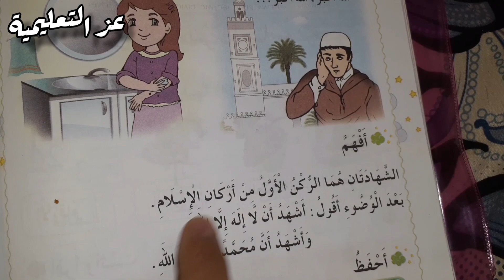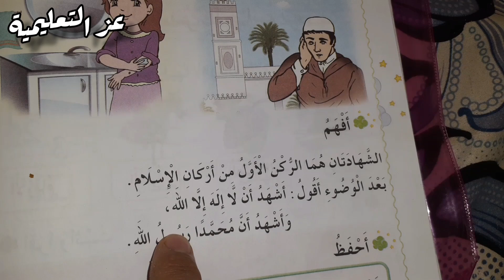الشهادتان سنة اولى ابتدائي احب ديني تربية اسلامية صفحة 112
احب ديني للسنة الاولى ابتدائي الشهادتان .